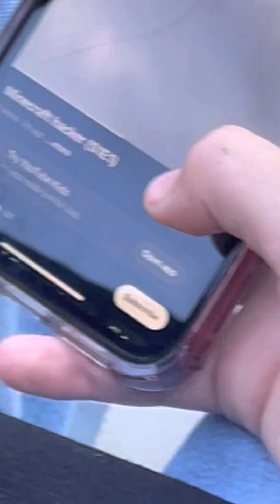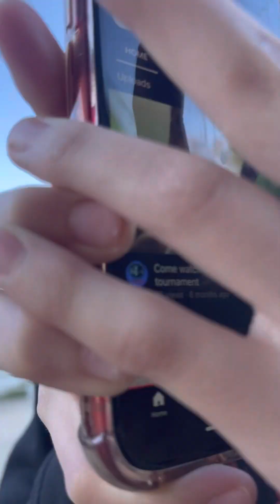Minecraft hacker (S2E1) * special episode 1*￼